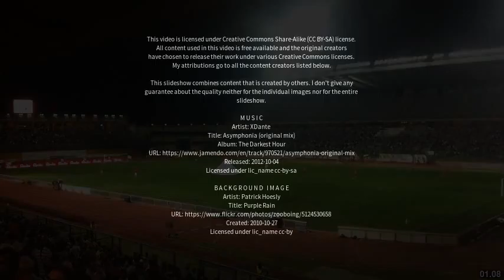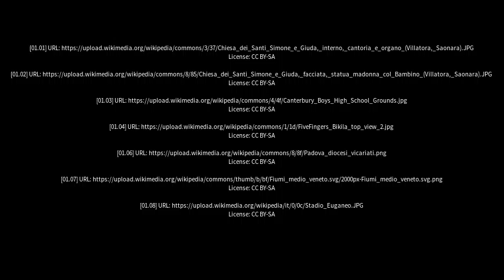Best places to visit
Best places to visit - Villatora (Italy) Best places to visit - Slideshows from all over the world - City trips, nature pictures, etc.